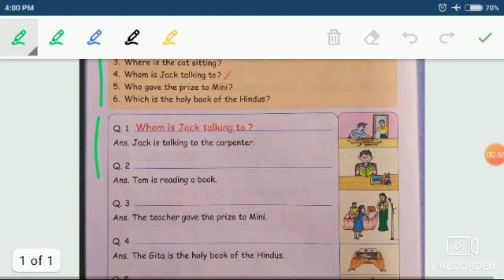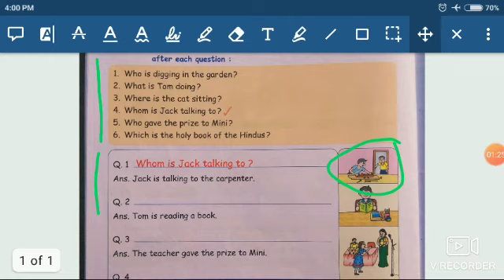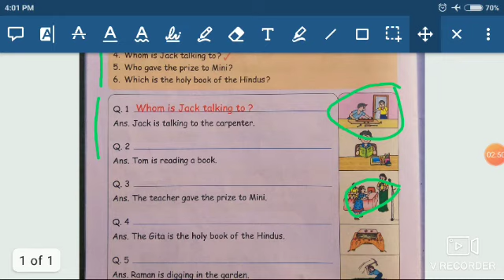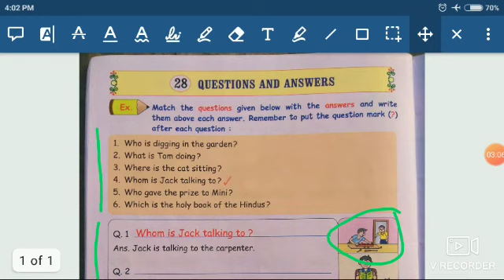Std.3rd Sub.English golden grammar Lesson no.28 Questions And Answers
Std.3rd
Sub.English golden grammar
Lesson no.28